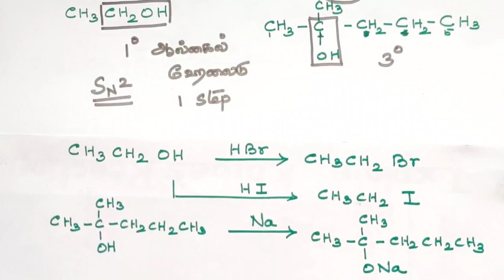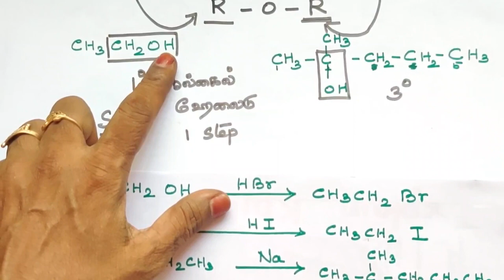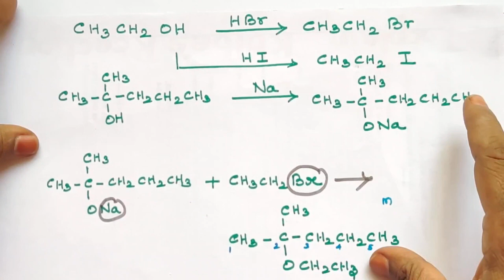பயிற்சி வினா-13/ஹைட்ராக்ஸி சேர்மங்கள் மற்றும் ஈதர்கள்